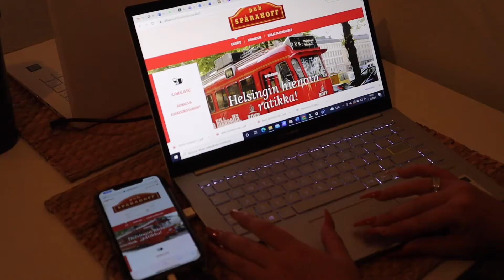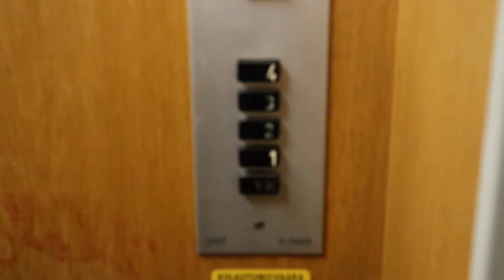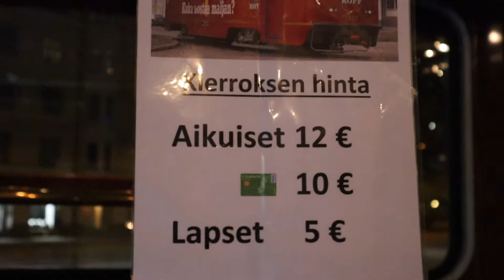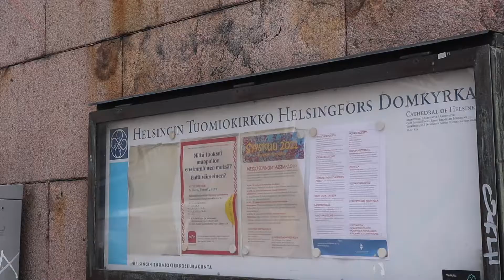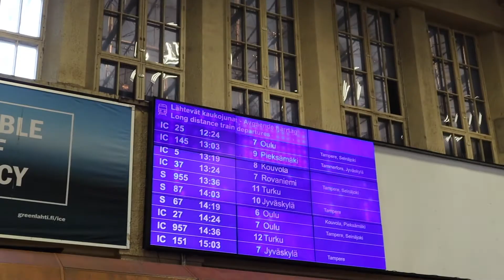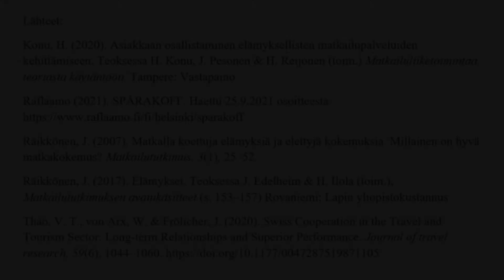Elämyspalveluita raiteilla - asiakaslähtöinen havainnointi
"Viihtyminen, nautinto ja uudet elämykset samassa paketissa" on Lapin yliopiston Matkailututkimuksen oppiaineen Experience Design 1-kurssilla toteutettu videografia. Videografiassa tarkastellaan pohjoissuomalaisen matkailijan kokemusta kotimaanmatkasta pääkaupunkiseudulle Helsinkiin. Kotimaisen elämyspalvelun case-esimerkkinä ja asiakaslähtöisen havainnoinnin kohteena toimii SpåraKoff-elämys. SpåraKoff on ravintolaksi muutettu raitiovaunu, joka kiertää Helsingin kantakaupungin ja sen keskeisimmät nähtävyydet.

Työryhmä: Jenni Karjanlahti, Ida Friman, Emmi Kukkamäki ja Henna Isokangas

Suomenkielinen tekstitys lisätty jälkeenpäin.